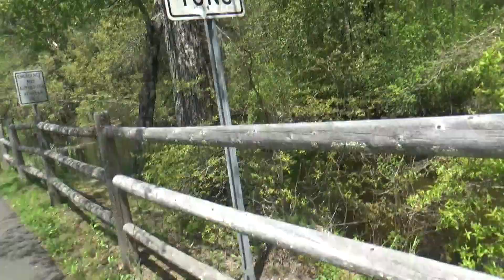Southwick rail trail part 1a on 20230511 at 131337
this is what Southwick mass calls the Farmington Rail Trail.